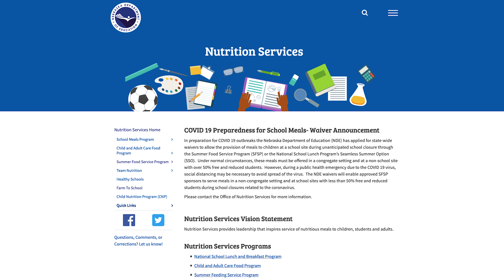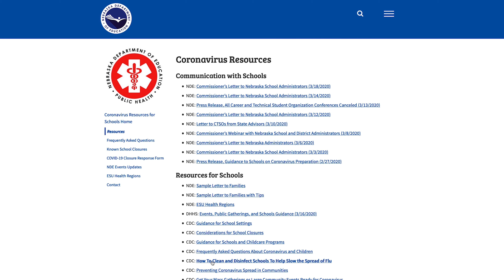3-20-2020 Week In Review